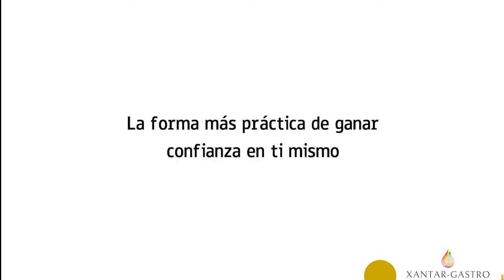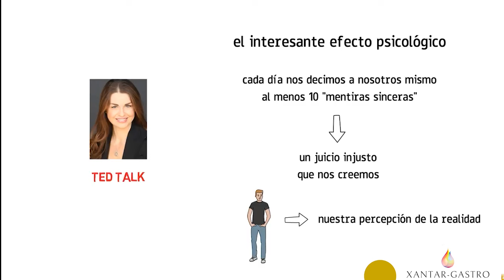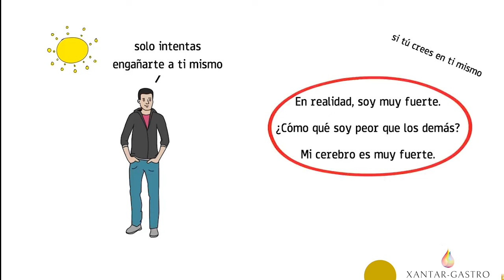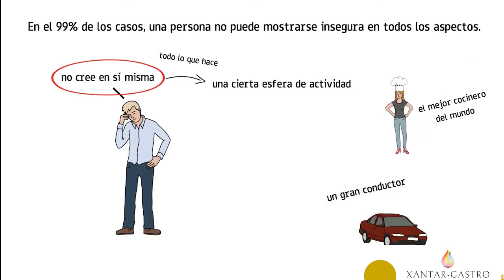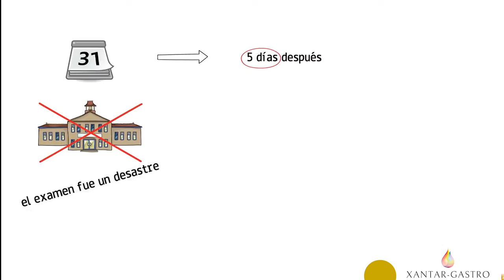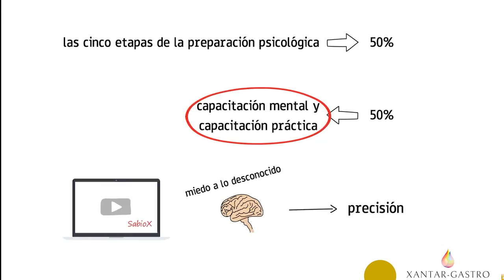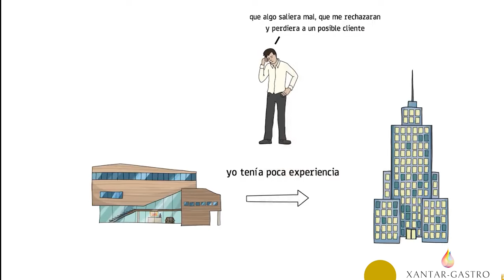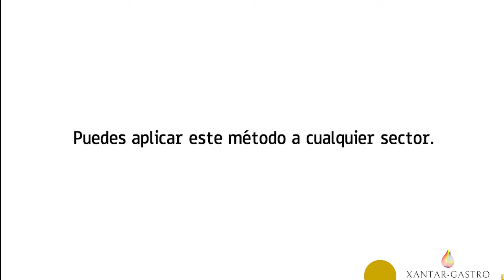Te cambiará la vida este método, si lo practicas durante una semana. "PERO"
te cambiará la vida este método si lo practicas durante solo una semana
Lo más probable es que no experimentes un cambio significativo en solo una semana. La mayoría de los cambios en la vida requieren tiempo, esfuerzo y compromiso a largo plazo. Sin embargo, practicar este método durante una semana puede darte una idea de sus beneficios potenciales y ayudarte a decidir si quieres incorporarlo a tu vida a largo plazo. yo calculo que para cambiar a todos los niveles necesitaras 21 dias.